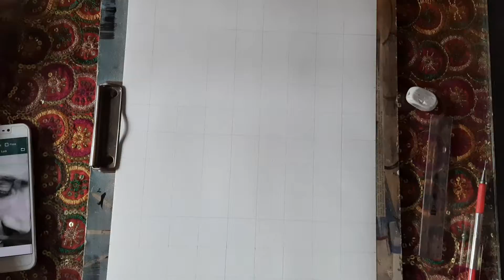sushant singh rajput sketch || 🙏🙏🙏 rip sushant singh rajput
shoot on- Samsung galaxy M31